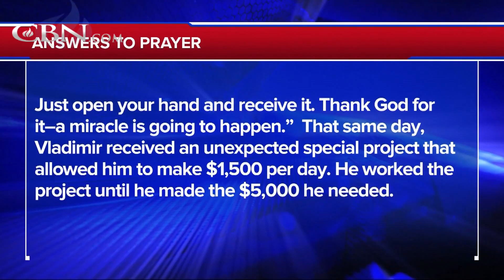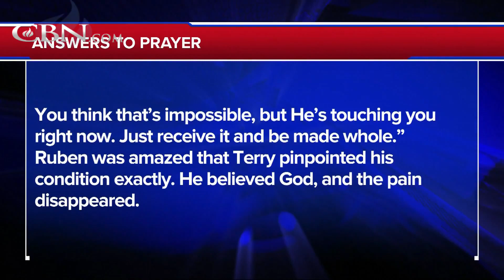Praying For Your Needs: November 7, 2019